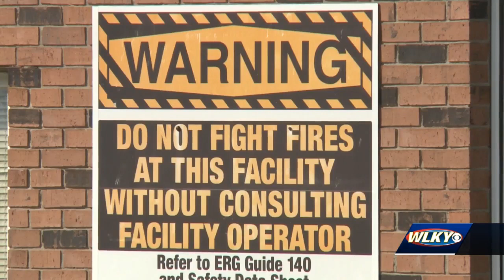Crews clean up fertilizer, other chemicals after Hardinsburg fire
Cleanup efforts are underway in Hardinsburg after a massive fire burned down a storage building containing hundreds of tons of fertilizer Monday.